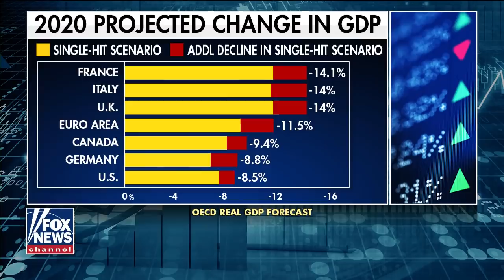Kudlow tears apart Biden's economic plan, exposes his history on the issue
White House economic adviser Larry Kudlow call's Joe Biden's plan a cheap immitation of Trump national populism.